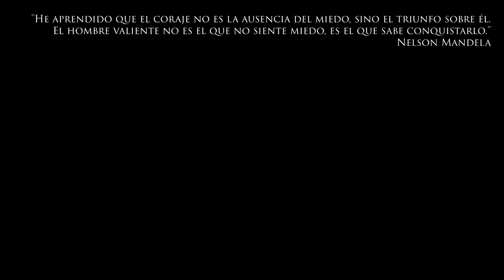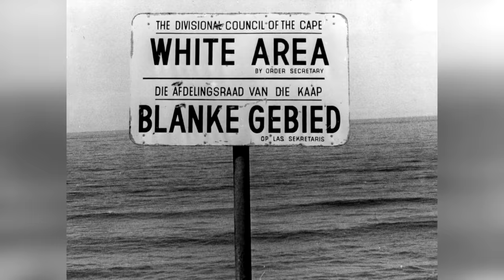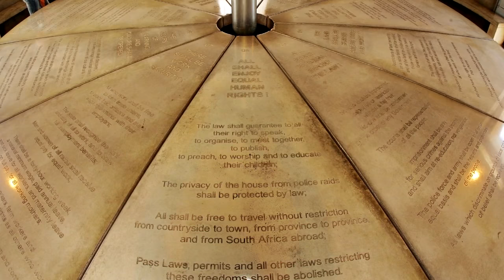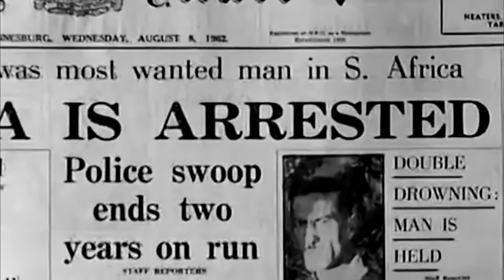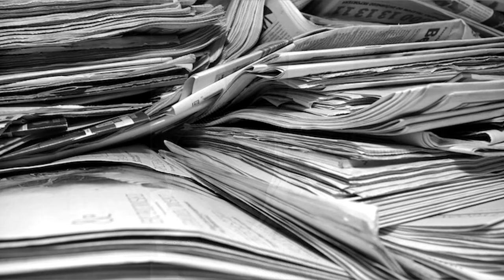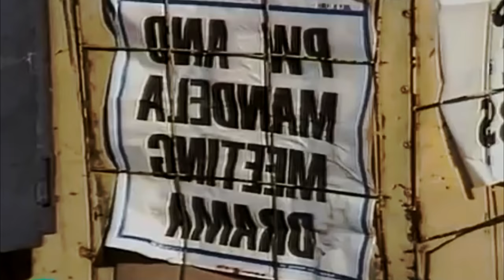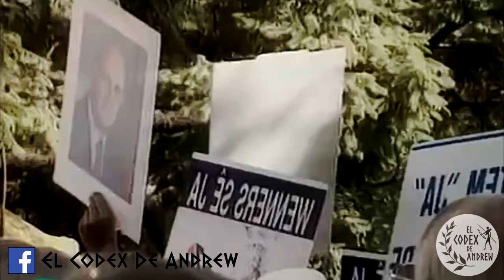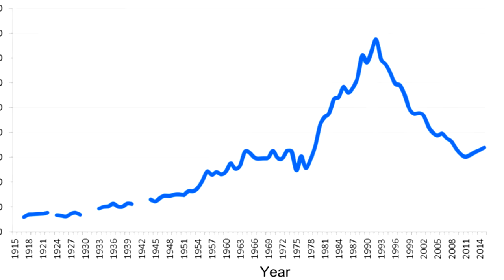¿Quién fue Nelson Mandela? | Biografía completa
Nelson Mandela fue un abogado, político, filántropo y activista en contra del apartheid instaurado en Sudafrica. Pasó 27 años de su vida encarcelado por luchar contra el racismo de su país, y en este video conoceremos su historia.